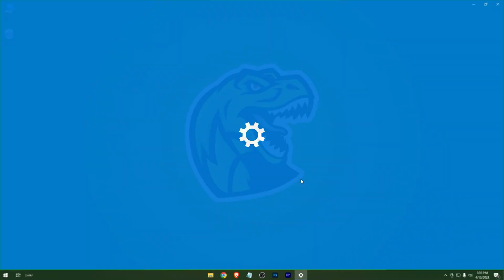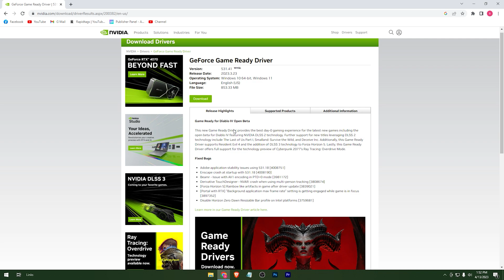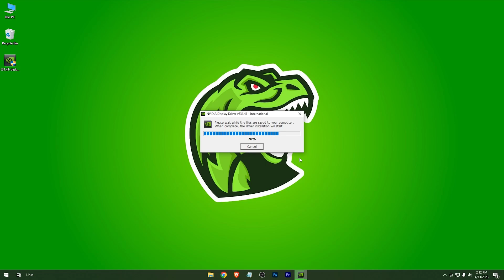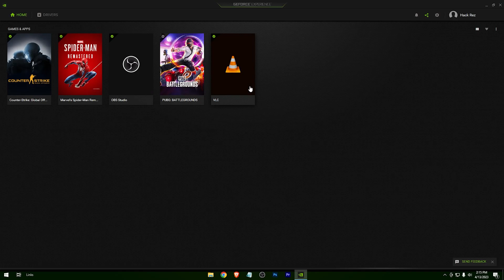🔥How to Install/Update Nvidia Drivers In Windows 10✅- 2023 Latest Guide ✔✔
If you're a PC gamer or use your computer for graphic-intensive tasks, having the latest graphics drivers installed can greatly improve performance and stability. In this video, we'll show you how to install or update Nvidia graphics drivers on your Windows computer.

First, we'll go over how to determine which graphics card you have installed in your computer. Then, we'll walk you through the steps to download the latest Nvidia drivers from the official website. We'll also discuss the differences between the Standard and DCH (Declarative, Componentized, Hardware Support Apps) versions of Nvidia drivers and help you decide which one to install.

Once you've downloaded the driver package, we'll guide you through the installation process, which includes removing any existing Nvidia drivers and performing a clean installation of the new ones. We'll also cover some common troubleshooting tips in case you encounter any issues during the installation.

By the end of this video, you'll have a better understanding of how to keep your Nvidia graphics drivers up-to-date and running smoothly, allowing you to get the most out of your PC's graphics performance.

Timestamps:-
0:00 Hi
0:26 GPU Check
0:52 Driver Download
1:57 Installing Driver
2:50 Enabling Auto Update
3:33 That's it

RAM: 16 GB DDR4
Processor: Intel Core i5 13400f
HDD: 1 TB
SSD: 100 GB
Operating System: Windows 10 Pro
Graphics Card: RTX 3060 Ti
Refresh Rate: 75 Hz

Video Editing Software: Adobe Premiere pro 2022 cc

⪢I really put significant time and creative effort into each one of my videos, including research, digging into archives, recording, and editing. Every video takes several hours to produce, because I strive to give my viewers consistent, high-quality content. And all of the work is done by me.